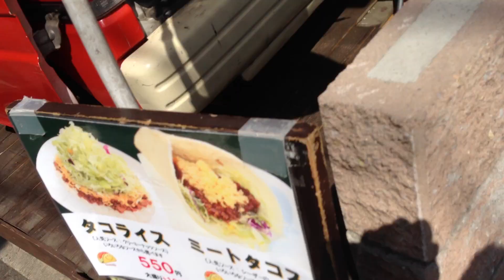南青山美味也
嬉しい！美味しい！スマイルタコスの日！